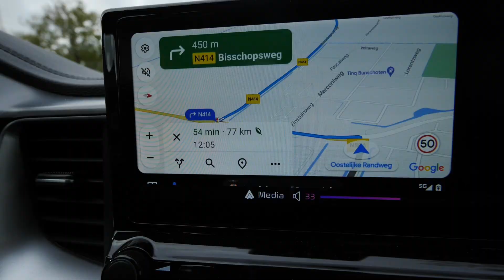Manuela en Bram Bouwen samen verder en Verrassen John #102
In vlog 102 gaan Manuela en bram een dag samenwerken aan de camper en ze verrassen john.